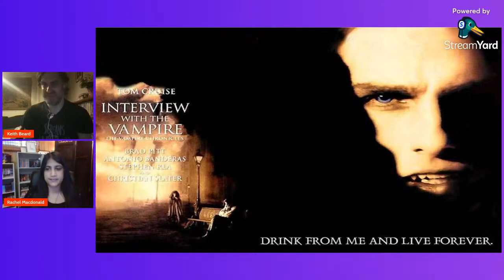Rachel's thoughts on Queen of the Damned + Stuart Townsend in Shooting Fish (Bonus Clip)